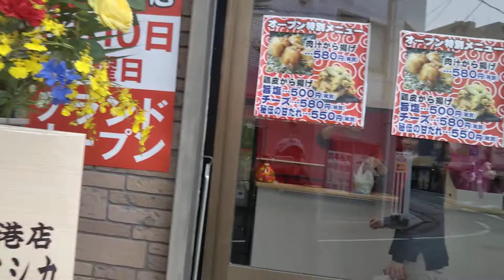2020年3月10日